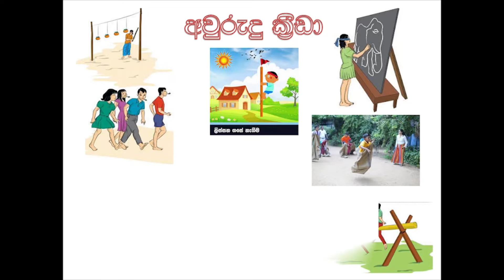අවුරුදු කාලය - පළමු වන ශ්‍රේණිය - පරිසරය ආශ්‍රිත ක්‍රියාකාරකම්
Grade 1 - පරිසරය ආශ්‍රිත ක්‍රියාකාරකම් - අවුරුදු කාලය - ක්‍රියාකාරකම 4 හා5